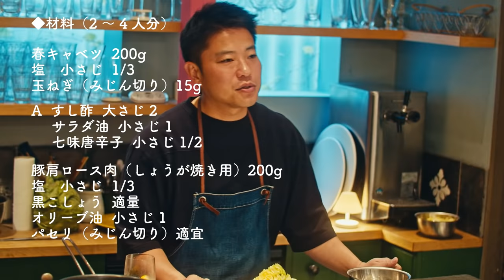たっぷりコールスローを巻いて食べる！豚肉のソテー／栗原心平式 キャベツのおつまみ②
今回の「コールスローで食べる豚肉のソテー」の材料や作り方を概要欄に書きました！
ご意見やご感想を動画コメント欄にいただけるとうれしいです！

玉ねぎ（みじん切り）　15g

A すし酢　大さじ2
　サラダ油　小さじ1
　七味唐辛子　小さじ1/2

豚肩ロース肉（しょうが焼き用）　200g
オリーブ油　小さじ1
パセリ（みじん切り）　適宜

◆動画で使われたアイテム

USUHARI 松徳硝子×ゆとりの空間 あつまりグラス